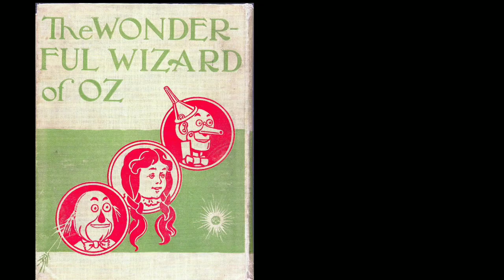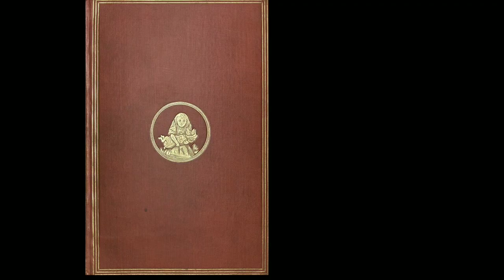TOP 10 | CHILDREN CHARACTERS | BOOKS | LITERATURE | FAVORITE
Top 10 all-time favorite children characters from the world of literature.